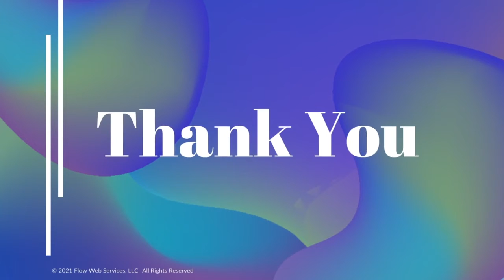Pay Yourself Like a Boiling Frog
LeAndra Foster shares her thoughts about how to successfully establish a steady paycheck.
As a business owner, it can be challenging to transition from a steady paycheck to an uncertain paycheck.

Using a common analogy of boiling a frog, LeAndra states

"If you put a frog into a pot of cold water and heat it slowly, you will a frog to death because it won't notice the gradual changes, we're going to use this in a positive manner, to increase our pay, we're just going to do it slowly so that we don't jump back out of the pot when things get hot."

Taking things slowly and only increasing pay the business can afford to is a GREAT practice.  It creates a small amount of incentive and still allows the business to retain enough cash to keep afloat for unforeseen times.

So, pay yourself just maybe not all at once!